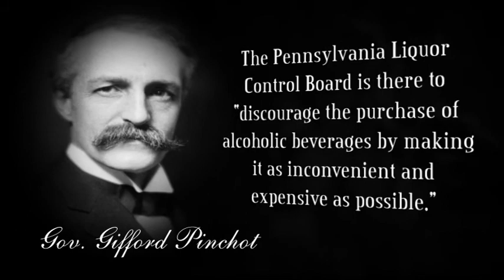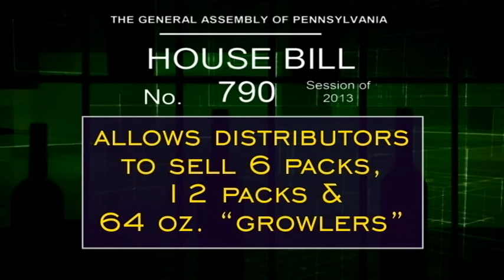Liquor Privatization Plan Moving Through Legislature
Rep. Tarah Toohil supports a plan to privatize the sale of wine and spirits in the Commonwealth.